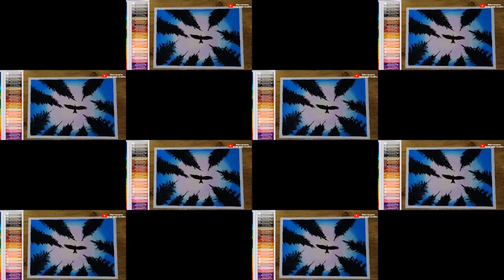Eagle flying scenery for beginners/ in oil pastel| harrycane art's and craft's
Easy drawing Eagle flying scenery for beginners in oil pastel| harrycane art's and craft's.
In this video i draw a simple scenery. Its very easy to follow. Its a step by step procedure. I hope you like it.. Pls.

Materials in used :
Masking Tape
Paper
Oil pastel
Poster paint
Paint brush